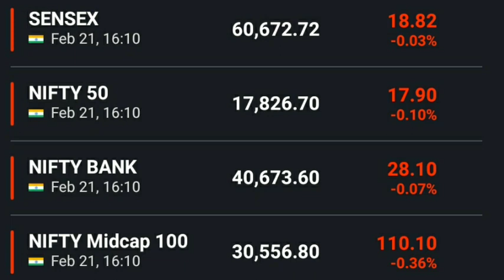अनिल सिंघवी की बाजार पर राय Nifty news Bank nifty news Dow Jones FTSE Sgx nifty Anil singhvi view